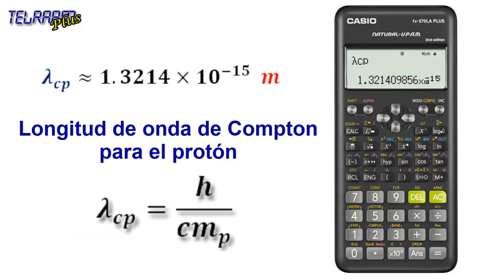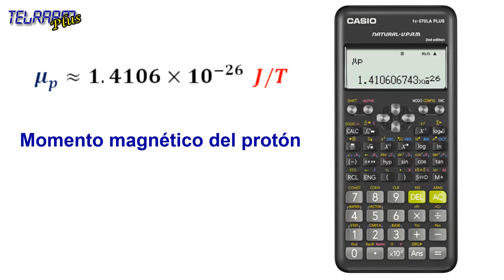Constantes físicas calculadora CASIO fx-570LA PLUS✅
CASIO fx-570LA PLUS Constantes universales. FACIL!!! RAPIDO!!!
Bienvenido(a)!!! a TU tutorial CASIO fx-570LA PLUS 2nd Edition y la determinación de constantes físicas en tu calculadora científica.

ïndice:
00:09 Masa del protón
00:22 Masa del neutrón
00:32 Masa del electrón
00:45 Masa del muón
00:55 Radio de Bohr
01:05 Constante de Planck
01:15 Magnetón nuclear
01:23 Magnetón de Bohr
01:32 Constante de Planck racionalizada
01:42 Constante de estructura fina
01:52 Radio clásico del electrón
02:02 Longitud de onda Compton (electrón)
02:11 Cociente giromagnético del protón
02:20 Longitud de onda Compton (protón)
02:30 Longitud de onda Compton (neutrón)
02:39 Constante de Rydberg
02:50 Constante de masa atómica
03:00 Momento magnético del protón
03:07 Momento magnético del electrón
03:15 Momento magnético del neutrón
03:26 Momento magnético del muón
03:35 Carga elemental
03:44 Primera constante de radiación
03:53 Segunda constante de radiación